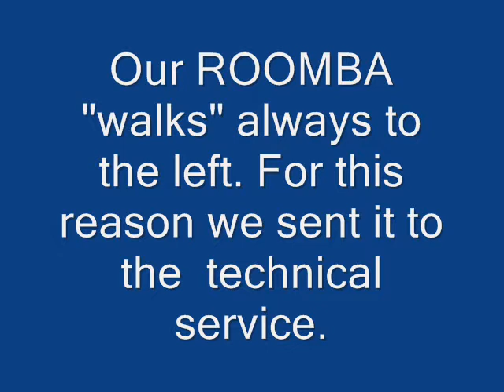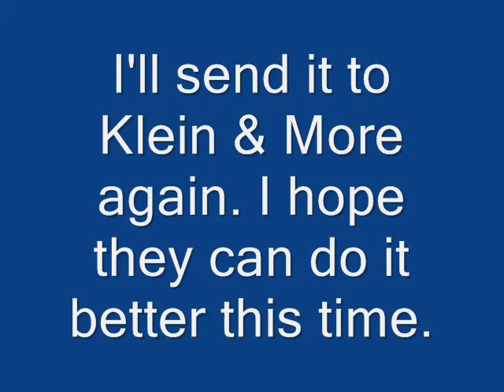German Irobot tech service does not repair properly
Our iRobot ROOMBA 580 "walks" always to the left. For that reason we sent it to the technical service (Klein & More, Germany) . After TWO weeks it came back, but the problem was not solved. The robot till walks always to the left. In this way it is imposible for it to calculate the real size an shape of the rooms. What a bad service and waste of time.